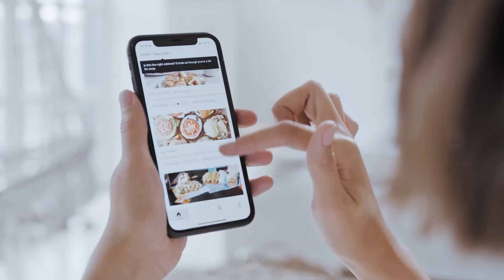Vídeo tendências - Costa Azul Clube Residencial